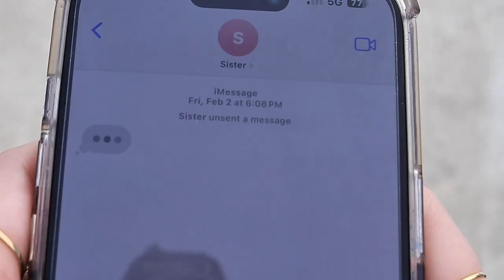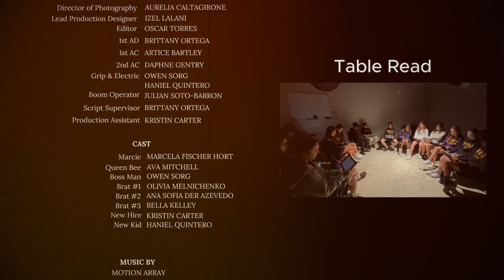The Beverly Brats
Short film created by the 6th Grade Film Class.

After taking a job as a barista to support her sister's cancer treatment, Marcie faces exhaustion and clashes with entitled Beverly Hills customers.